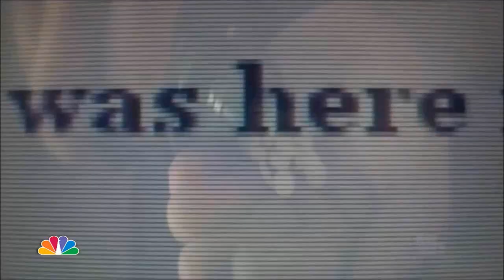To Catch A Predator: Jason Genova 2023 | The Delray Misfits | Big Lenny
[↓Cliffs↓]
Intro - 0:00
1. TCAP:Jason Genova - 0:13
2. It Sadening - 2:38
3. Brad X Alexa - 3:09
4. Lil Accedent - 4:54
Outro - 5:39